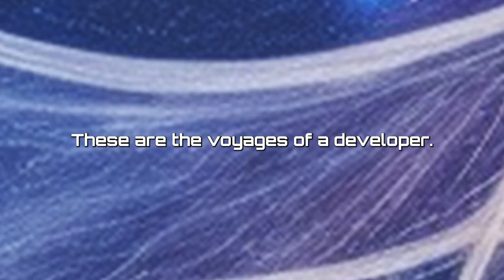Ionic 7 Trailer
This is a composition I did for Ionic 7, a new book by Andreas Dormann. Tell me what you think.